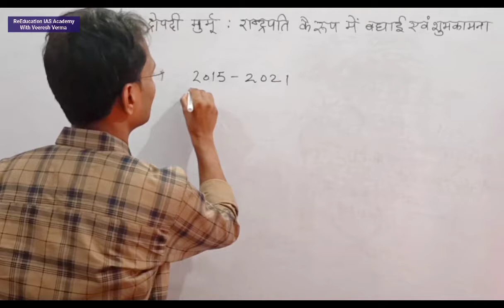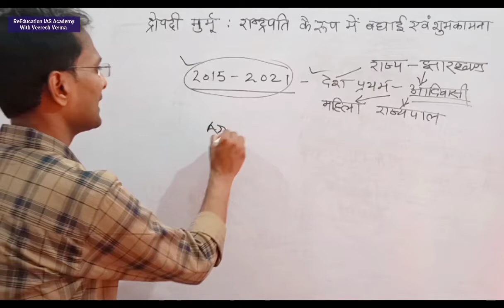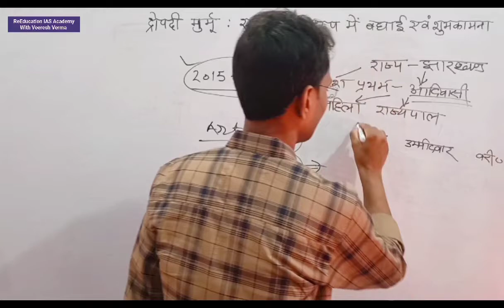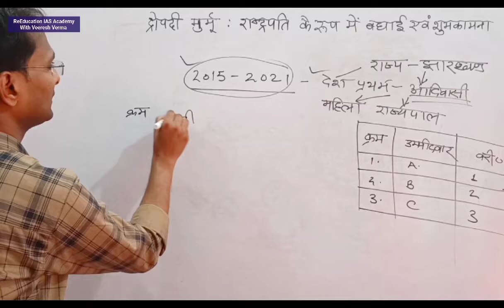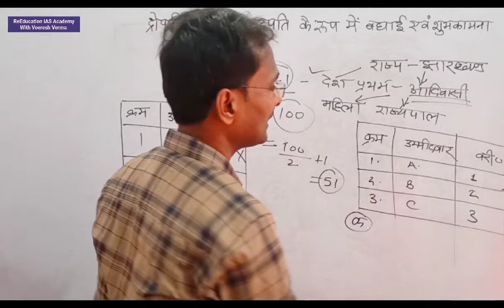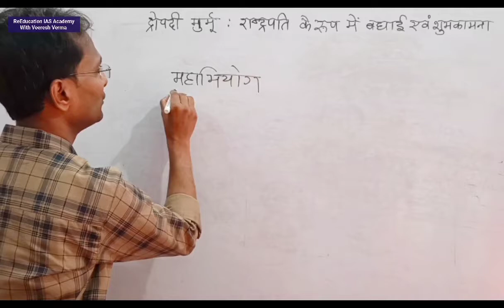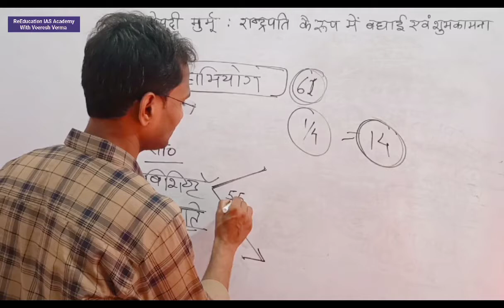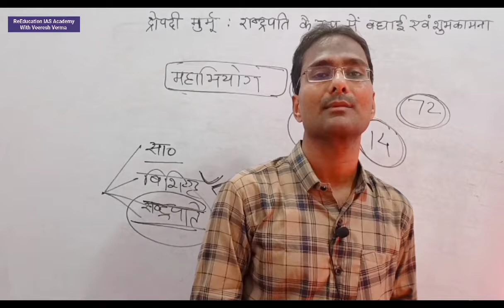राष्ट्रपति चुनाव की सारणी विधि Dropadi Murmu First Tribal President प्रथम आदिवासी महिला राष्ट्रपति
Dropadi Murmu First Tribal President दूसरी महिला एवं प्रथम आदिवासी महिला राष्ट्रपति। प्रथम राज्यपाल